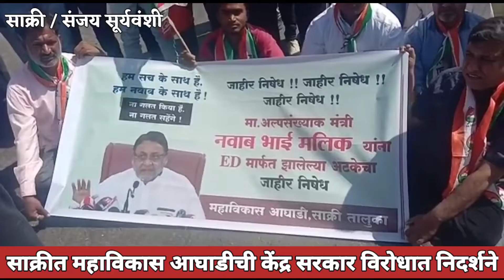साक्रीत महाविकास आघाडीची केंद्र सरकार विरोधात निदर्शने